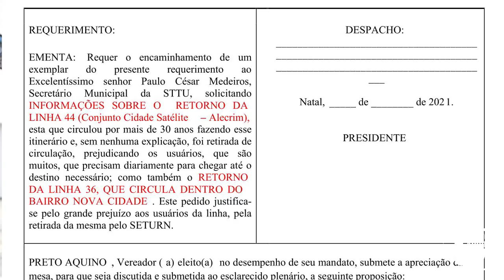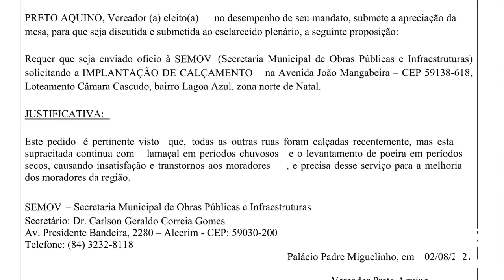Vereador Preto Aquino, tem três requerimentos aprovados na Sessão Ordinária desta quinta-feira (05)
A Câmara Municipal de Natal aprovou na Sessão Ordinária desta quinta-feira (05) três requerimentos do Vereador Preto Aquino (PSD), que solicitam melhorias para os bairros da capital.

Preto Aquino, propôs à Prefeitura Municipal de Natal, por meio da STTU - Secretaria Municipal de Mobilidade Urbana, INFORMAÇÕES SOBRE O RETORNO DA LINHA 44 (Conjunto Cidade Satélite – Alecrim), esta que circulou por mais de 30 anos fazendo esse itinerário e, sem nenhuma explicação, foi retirada de circulação, prejudicando os usuários, que são muitos, que precisam diariamente para chegar até o destino necessário; como também o RETORNO DA LINHA 36, QUE CIRCULA DENTRO DO BAIRRO NOVA CIDADE. Este pedido justifica-se pelo grande prejuízo aos usuários da linha, pela retirada da mesma pelo SETURN.

O parlamentar solicitou ainda à Secretaria Municipal de Obras Públicas e Infra-estrutura (SEMOV), o SERVIÇO DE UMA ESCAVAÇÃO E RETIRADA DE AREIA na Rua Vitória da conquista, no bairro Potengi, Conjunto Soledade I, zona norte de Natal, próximo ao terminal de integração; solitou ainda a mesma secretaria a IMPLANTAÇÃO DE CALÇAMENTO na Avenida João Mangabeira – Loteamento Câmara Cascudo, bairro Lagoa Azul, zona norte de Natal. “Iremos acompanhar o trâmite de nossos requerimentos já aprovados em plenário dentro das secretarias municipais”, finaliza Vereador Preto Aquino.